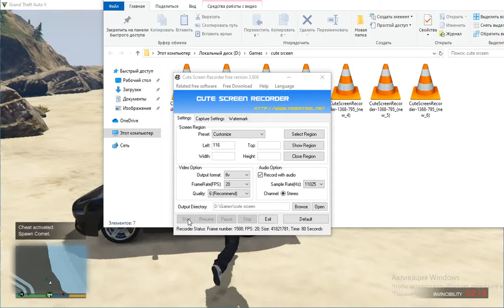GTA Sept riding 3 - 8 Rider Monk Punches like a PONK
GTA V gaming
Lansky game